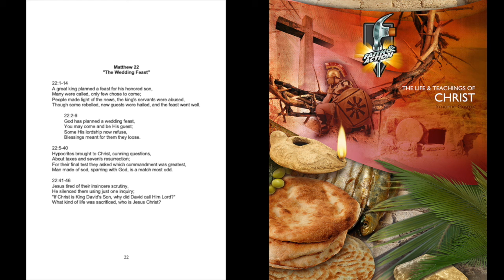Matthew Chapter 22